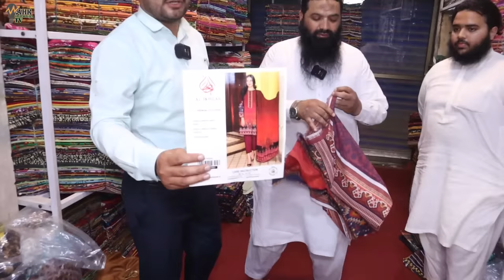Lawn branded cut piece just in 10 Rs. Per meter | Branded cut piece wholesale market